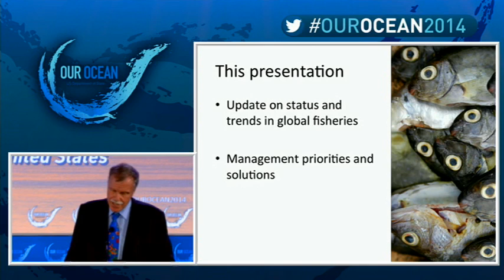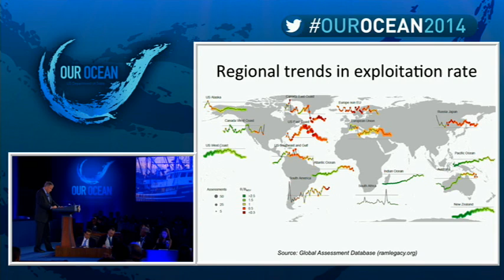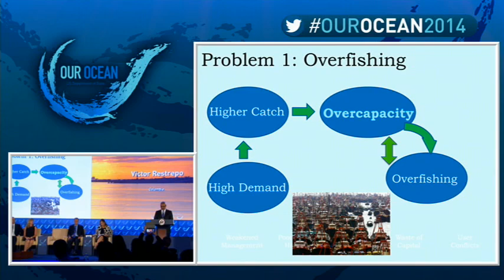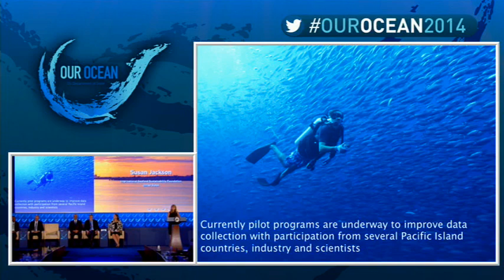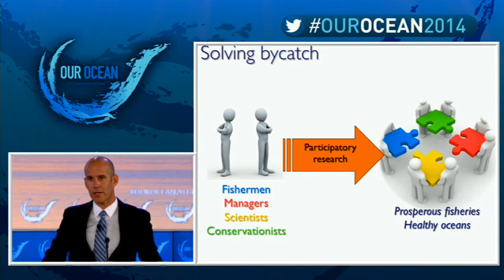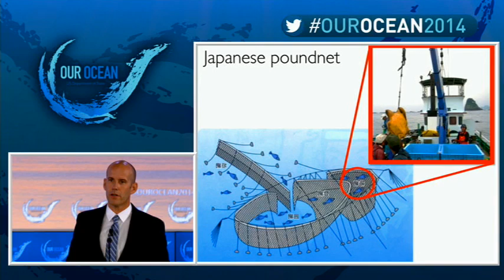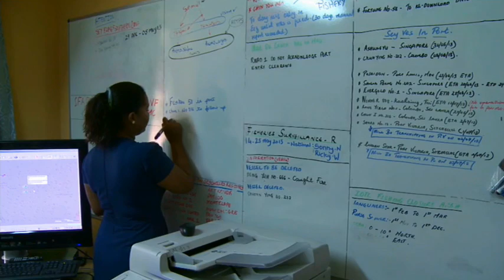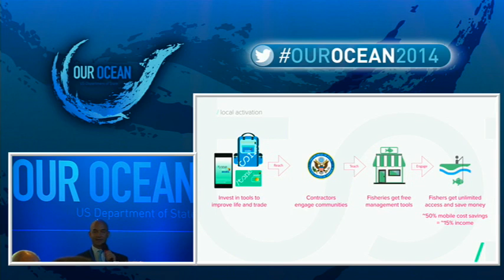Our Ocean Conference: Sustainable Fisheries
Panel on Sustainable Fisheries - moderated by Eileen Sobeck, National Oceanic and Atmospheric Administration - at the Our Ocean Conference at the U.S. Department of State on June 16, 2014.

Speakers: Ray Hilborn, University of Washington; Victor Restrepo, Fisheries Scientist; Susan Jackson, International Seafood Sustainability Foundation; Hoyt Peckham, SmartFish; and Peter Sinon, Seychelles Minister of Natural Resources